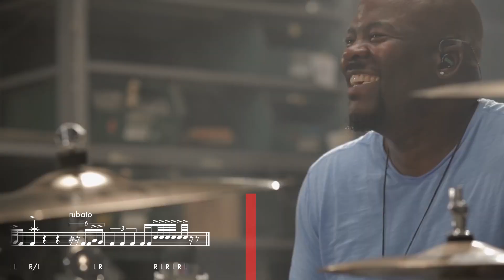Chris Coleman Drum Transcription: Birch Infinite Performance Video Series